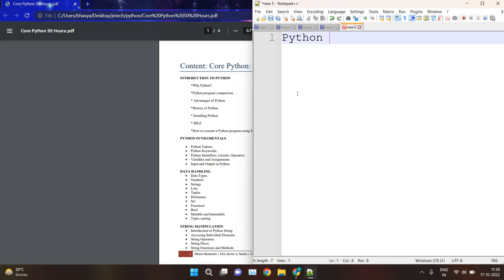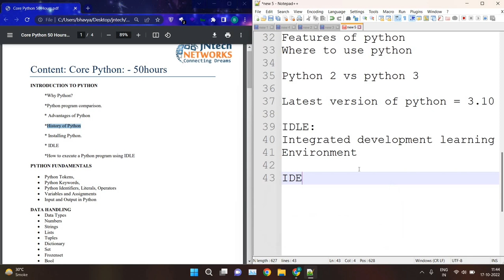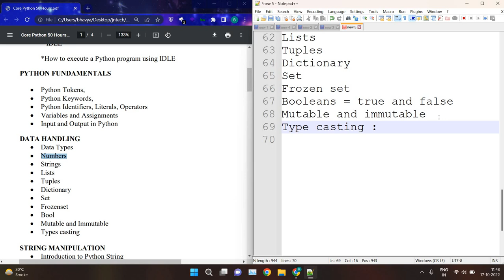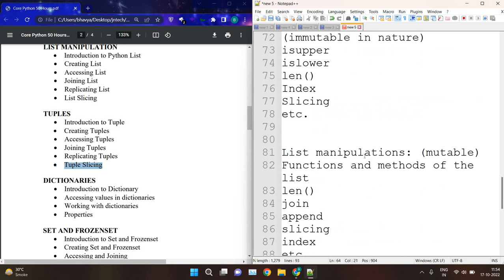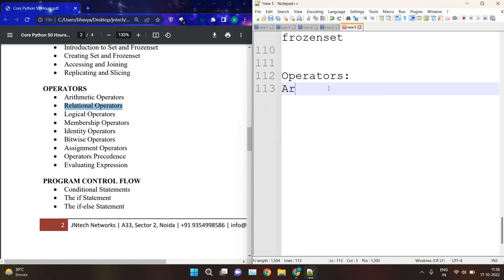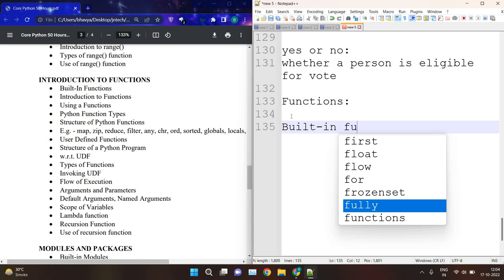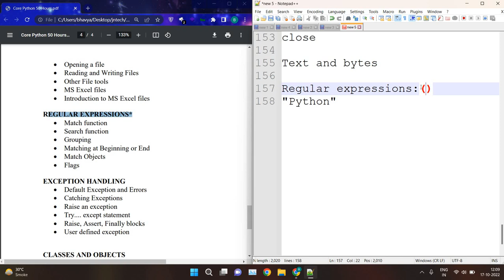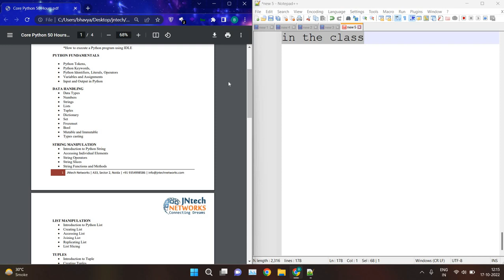CORE PYTHON & ADVANCE PYTHON TOPIC DISCUSSION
Join Live Training with Lab Access at JNTECH Networks:
About JNtech Networks:
Our channel publishes videos on Cisco courses, Firewall courses along with Cloud and security courses. We have certified & 12+ years of experience as trainers. Access our popular Cisco online certification courses with the links given below: Cisco courses: We offer a plethora of entry-level to advanced-level Cisco certified network courses. Access them here:
 CCNA 200-301:
Firewall courses: If you are someone who is into cyber security, we have a broad spectrum of Palo Alto, Check Point, and many more firewall certifications.
JNtech Networks believes in infusing information globally to create the foundation of a bright future for each one of you. We are a platform for the engineers, by the engineers. If you made it here, we want you to stay in touch with us.